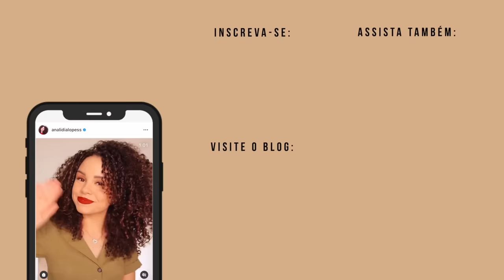DIY: 5 MÁSCARAS CASEIRAS PRA PELE #2 (detox, iluminadora, antioxidante...)